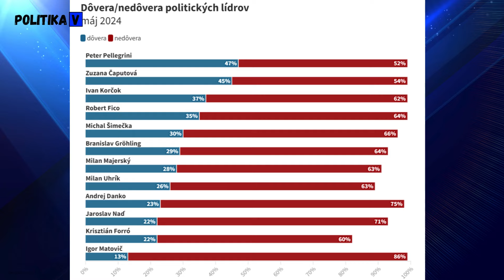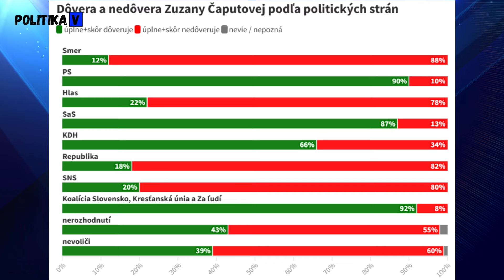Prieskum: Peter Pellegrini je najdôveryhodnejším politikom, žiadnemu nedôveruje väčšina Slovákov !